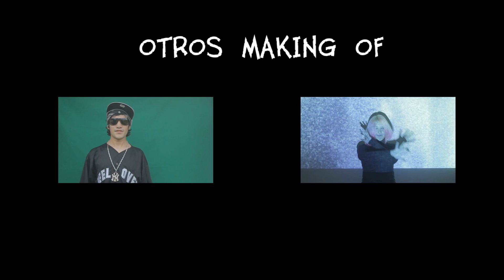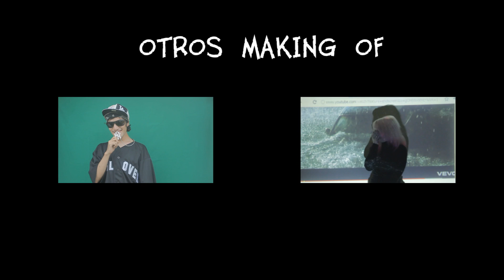Making of Youtube Killer (Parte 2)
Primera parte del making of de este falso trailer que incluyó a Marito Baracus, Alfredito, Narzo, Juan Paradiso, Mauro, Metalwarrior, Floralisa,Horacio, Victor y Magnus Mefisto.